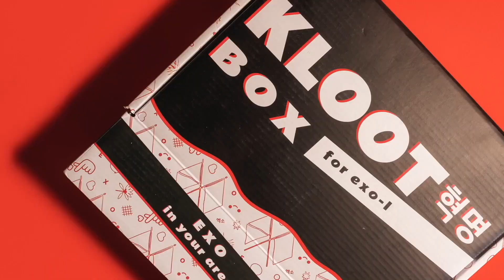SB19 What?: The Making Film | Ep. 5 || Professional Dancer Reacts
FREE STOCK!